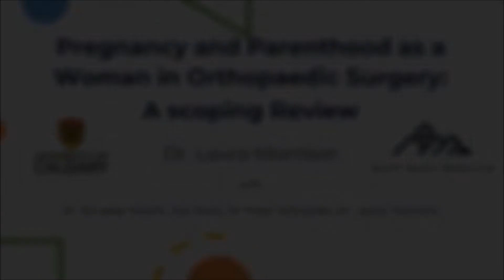Pregnancy and Parenthood as a Woman in Orthopaedic Surgery - An interview with Dr. Laura Morrison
Orthopaedic surgery remains the surgical specialty with the lowest proportion of women.

Dr. Laura Morrison and colleagues delved into the scientific literature to determine how pregnancy and parenthood may be contributing to the gender gap in orthopaedics.